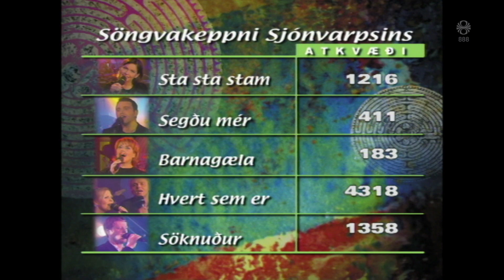Eurovision sagan árið 2000 - Einar Ágúst og Telma - Tell Me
Eftir langt hlé og miklar skammir hófst söngvakeppnin aftur og landinn fékk að velja óhentugt lag að hætti þjóðarinnar. Það tókst mjög vel í þetta sinn og kokkurinn á Hótel Borg brást hinn versti við þagar hann taldi sig sjá Einar Ágúst í svuntu, á sjálfu stóra sviðinu,  sem hann hélt að uppvaskarinn hefði tekið með sér heim. 45 stig gáfu svo tólfta sætið og meðalmennskan fagnaði nærveru mörlandans á ný.